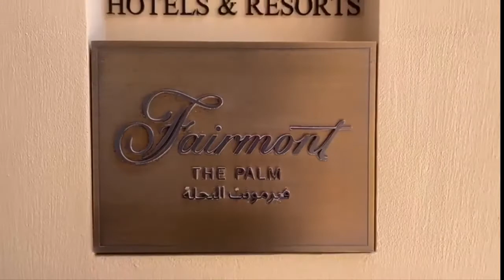This is How We Spent Our Eid Holidays - 2 Nights Staycation 3 B/R Suite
It was a fantastic stay at the Dubai  (Fairmont  Palm). Very comfortable stay it was.

A good family hotel.

Happy holidays!!

Latha